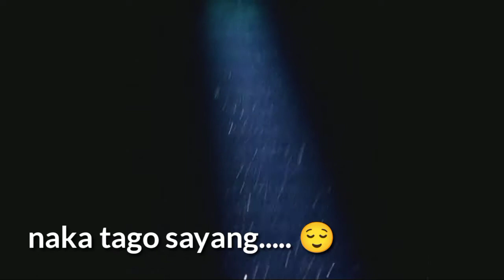Secret lang ang huli ko 😁